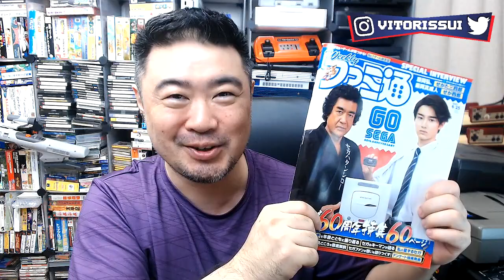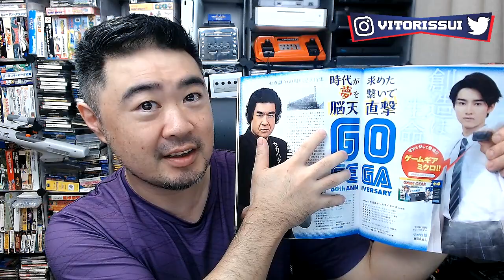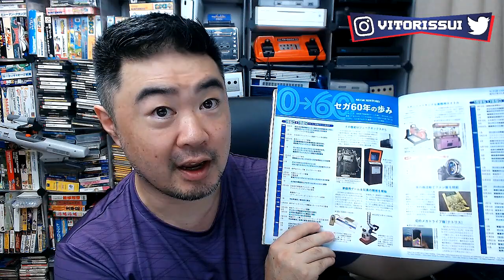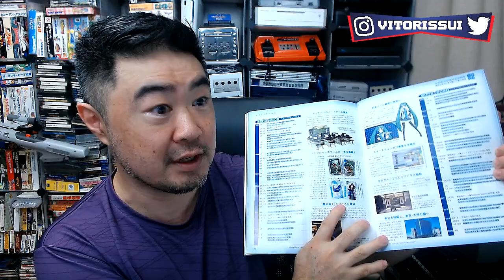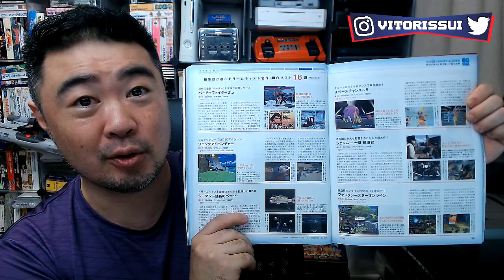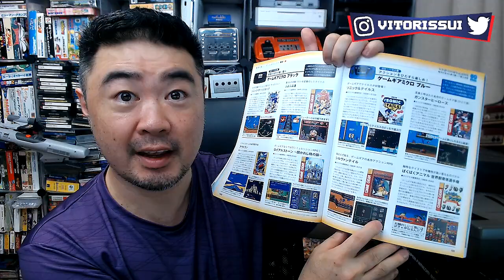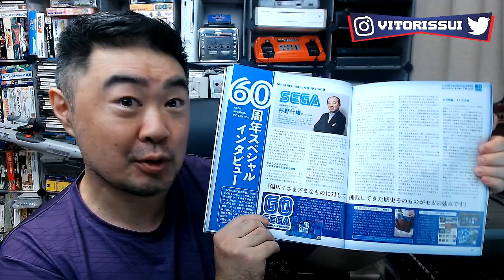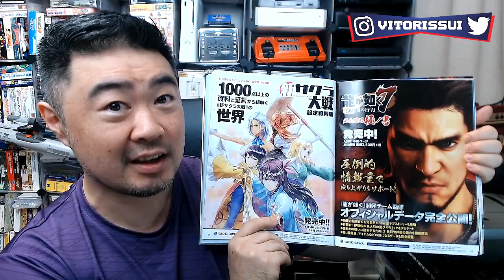Tradução da Famitsu da @SEGA de 60 Anos